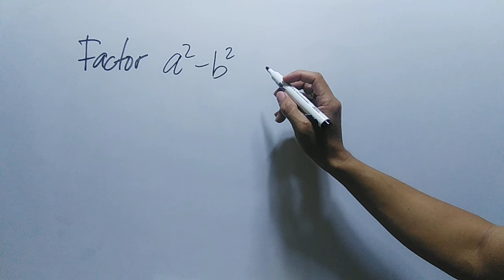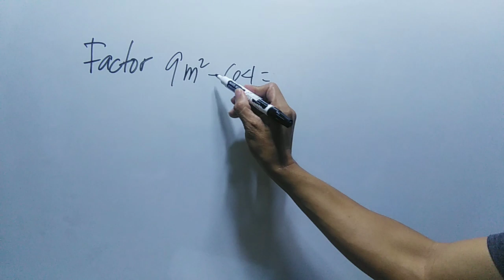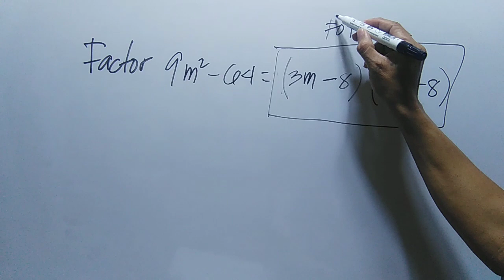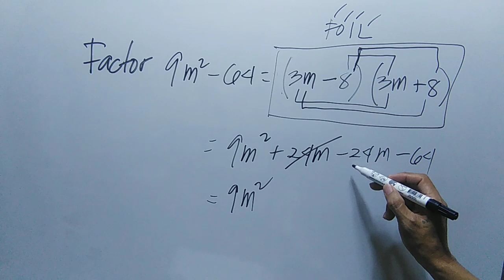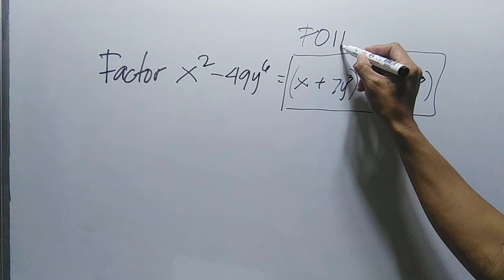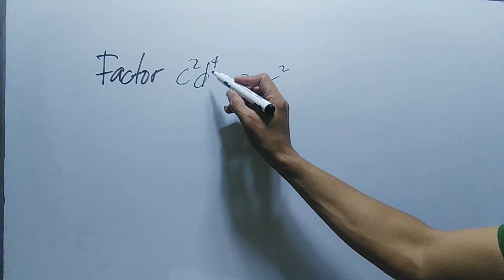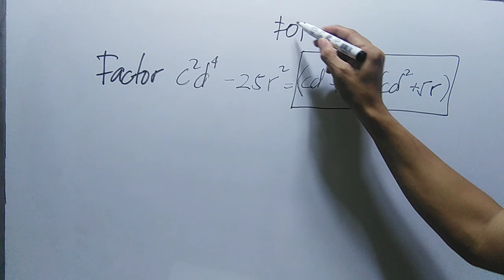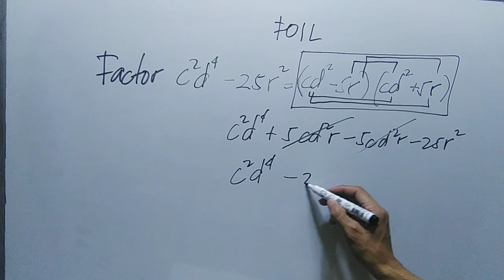How to Factor Difference of Two Squares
factoring difference of two squares not factorable write prime,